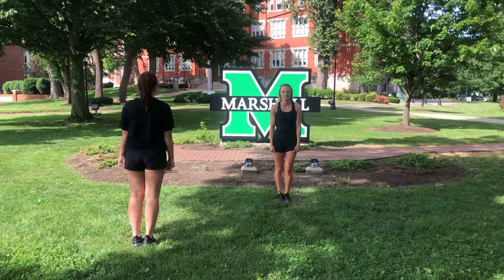Come On Herd (slap, clap) Take Control!